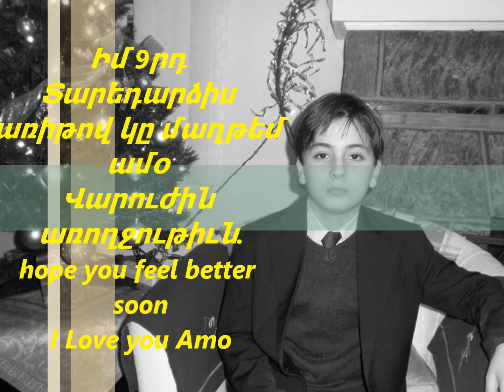Hagop Vartanian 12 -12-12 Hagop's birthday